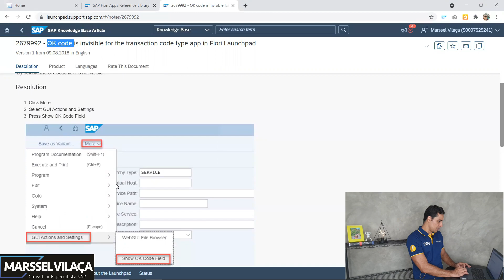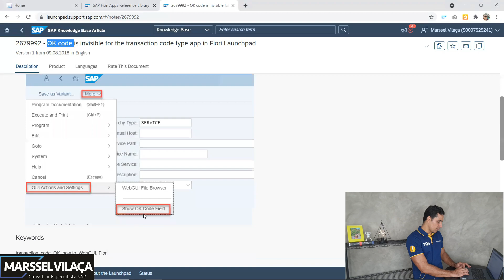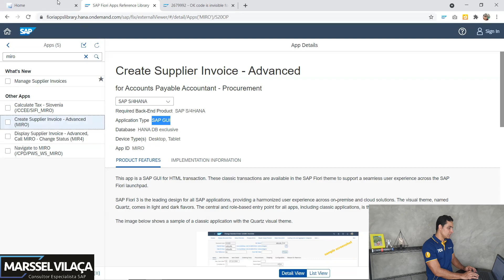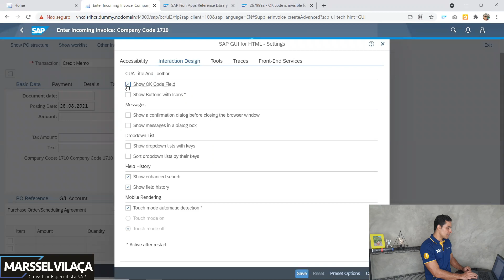COMO EXIBIR NO FIORI O CAMPO DE COMANDO DA TRANSAÇÃO IGUAL AO SAP GUI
Você já deve saber que no S/4HANA o FIORI é a nova interface de usuário, Certo!?

Para acessar as mesmas transações que tínhamos com o SAP GUI no FIORI utilizamos aplicativos.

Você sabe como exibir no FIORI o campo de comando da transação igual ao SAP GUI? E chamar qualquer transação disponível no SAP GUI dentro do FIORI?

Ficou curioso? Então dá uma olhada nesse vídeo que gravei para você.

3 Dias de Aulas Online e Ao Vivo, com entrega de material em PDF e Certificado aos participantes.